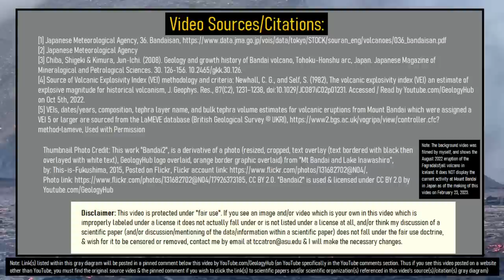The Active Volcano in Japan; Mount Bandai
One of the most disastrous volcanic eruptions during the last 200 years occurred when a section of the towering Mount Bandai volcano in Japan dramatically collapsed in a massive debris avalanche. This collapse occurred due to a powerful phreatic eruption, going on to bury numerous structures to the north of the volcano. In its aftermath, a large bite like mark was left on the northern slope of this volcano which has been active for more than 200,000 years.

Thumbnail Photo Credit: This work "Bandai2", is a derivative of a photo (resized, cropped, text overlay (text bordered with black then overlayed with white text), GeologyHub logo overlaid, orange border graphic overlaid) from "Mt Bandai and Lake Inawashiro", by: This-is-Fukushima, 2015, Posted on Flickr, Flickr account CC BY 2.0. "Bandai2" is used & licensed under CC BY 2.0 by Youtube.com/GeologyHub

Video sources/citations are listed during part of the final 10 seconds at the end of this video. Linked websites from scientific papers or scientific agencies will be posted in a pinned comment by GeologyHub in the comments section below.